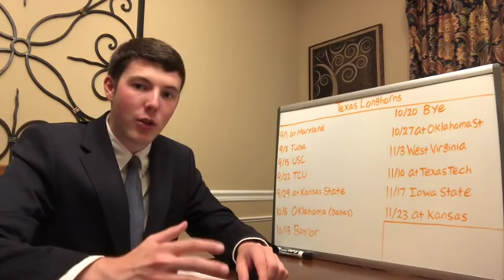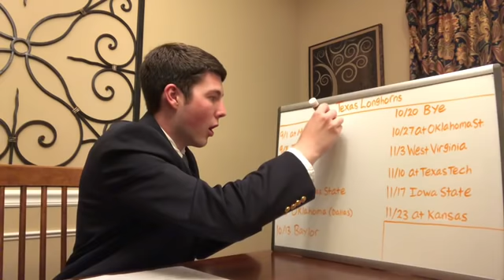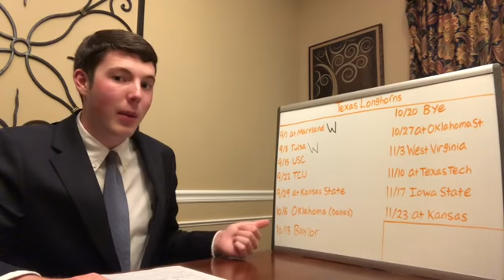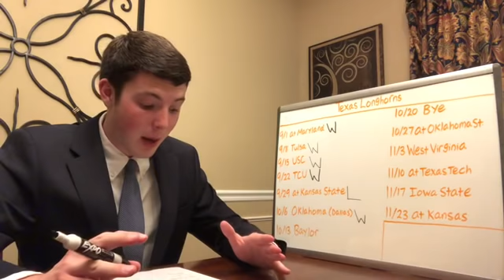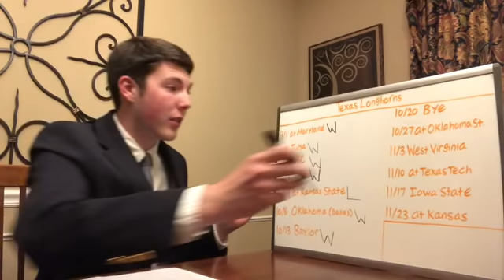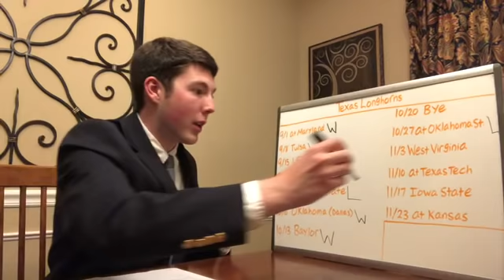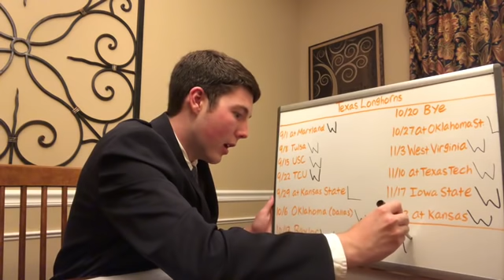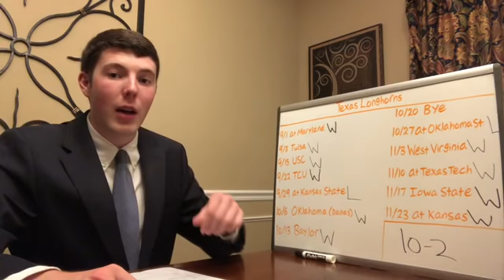2018 Texas Football Predictions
Texas always gets criticized for being overhyped or underperforming every year. That was the case under Charlie Strong but it will be different this year in Tom Herman’s second year. Texas returns 14 starters including 2 very talented QBs and their top 2 WRs. The defense, which wasn’t bad last year, should be even better this year especially in the LB corps and secondary. Tom Herman has changed the mindset and culture in Austin, and I expect Texas to have a break through year and be a legitimate contender for the Bog 12 Championship.